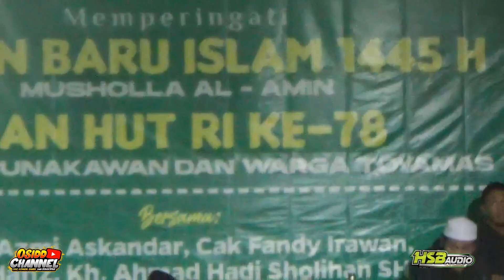FULL - SHOLAWATAN BARENG GUS ASMI ASKANDAR DAK CAK FANDY